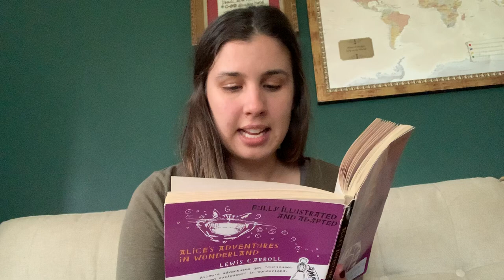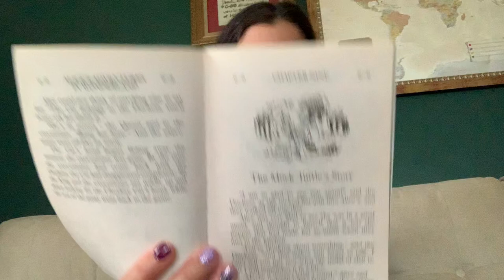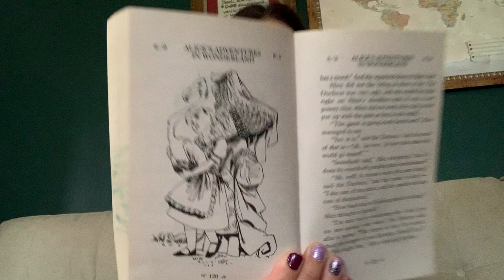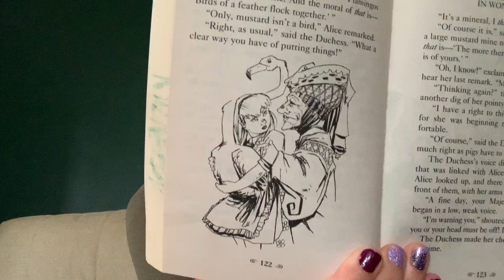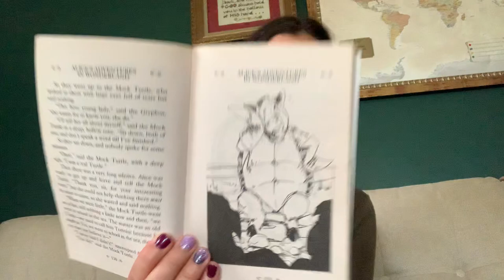Alice’s Adventures in Wonderland Chapter 9 The Mock Turtle’s Story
Adapted by Debbie Guthery
Illustrated by Jason Alexander